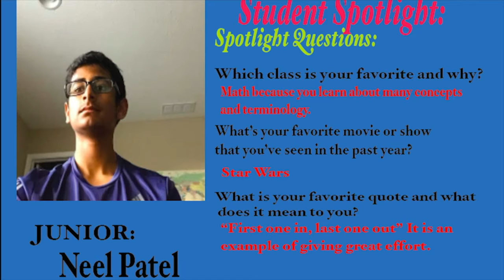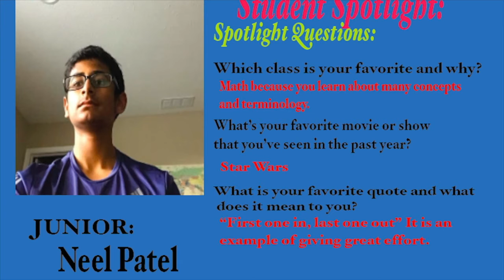HSETV Newscast: March 18, 2021